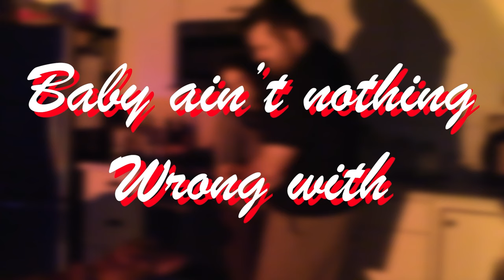Singer reaction/analysis Joost Klein - Europapa | Netherlands 🇳🇱 | Official Music Video